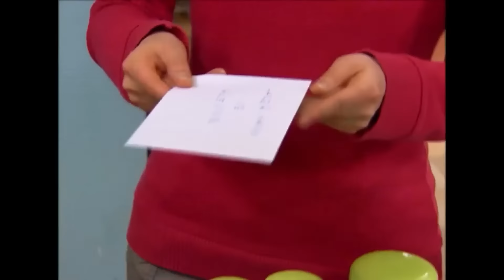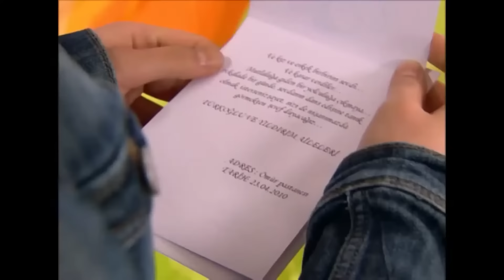Banu ve Yalanları | Deniz Yıldızı ⭐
Deniz Yıldızı dizisi oyuncuları:
Cantuğ Turay
Serhat Nalbantoğlu
Meltem Baytok
Artemis Karaman
Tuan Tunalı
Başak Akbay
İlay Tiryaki
Yıldırım Şimşek
Nermin Uğur
Çağdaş Serter
Pervin Balcı
Büşra Ertürk
Cihan Esen
Zeki Okan İrkören
Berna Konur
Sefa Zengin
Gülay Gür
Metehan Şahiner